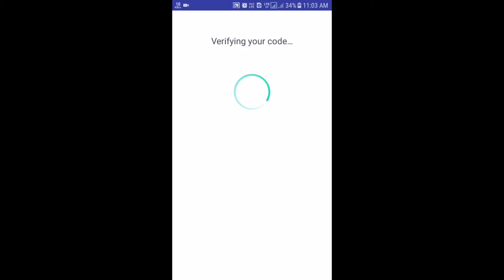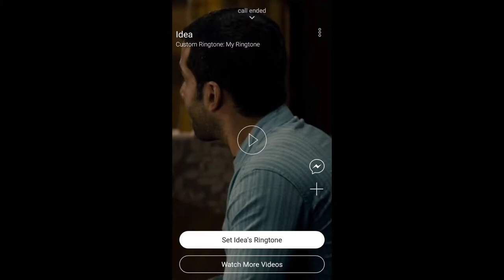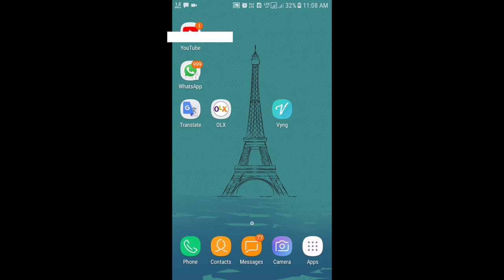મોબાઈલ માં ઇન્સ્ટોલ કરો આ એપ અને મજા માણો ||BY-N KA TECH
મોબાઈલ માં આ એપ ઈન્સ્ટોલ કરવા થઈ તમને ખૂબ મજા આવશે અને આ એપ નો ઉપયોગ તે મોબાઈલ ની રીંગ ટોન ને વિડીયો રિંગ ટોન માં ફેરવી નાખે છે તો આ એપ આ પ્રકાર નું કાર્ય કરે છે તો આ એપ ઇન્સ્ટોલ કરવા માટે તમે પલ્યે સ્ટોર ઉપર જઇ શકો છો નહિતર મેં તેની લિંક નીચે આપેલી છે.